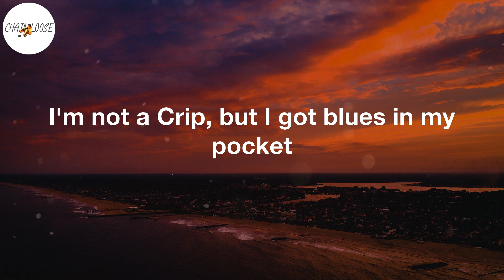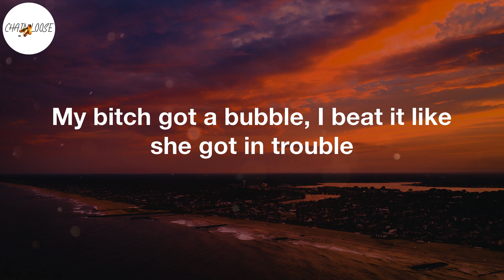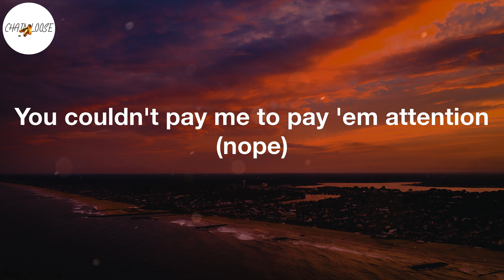Yo Gotti - Ya Bih (Lyric Video)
Ya Bih Lyrics:
(Tay Keith, fuck these niggas up)
I'm legend, my life should be studied
I come from nothing, ran up a thirty
Fucked on a superstar bitch and her buddy
Christian Louboutins, yeah, I be blooded
I'm not a Crip, but I got blues in my pocket
Too many blues, won't fit in the wallet
Christopher Wallace (Wallace), everything B.I.G, we are the hottest
Your bitch outta pocket, I'm fuckin' her (fuckin' her)
Your bitch a lil' beggar, I'm duckin' her (duckin' her)
Your bitch a lil' baddie, I'm cuffin' her (I'm lockin' her)
I turn your lil' bitch to a hustler (money up)
Your bitch on that dope, she a customer (she gon')
I'm tired of your bitch, had enough of her (I'm tired)
She like cars, we fucked in a Cullinan (uh-uh)
Got the umbrella up
We made it to Waldorf (Astoria)
Sixty minutes and I had her drawers off (woo)
How you let a bitch make you fall off? (How?)
Ayy, come get your bitch out my call log (please)
A hundred miss calls, I block her (hello)
Oh yeah, she determined, can't stop her (damn)
She blew a bag at the doctor
Thick-thick, like she eat cornbread and pasta (yeah)
Yeah, my type of bitch don't need nan' nigga (nan')
She got a boutique and a cold figure (damn)
You know she young, got a old nigga (yup)
And she gon' keep a few hoes with her (yup)
Bitches be salty so they be subbin' me (sub)
Niggas be thirsty, bitches won't fuck with her
She on her shit for real (for real)
Got her ass done but it look real
Got the umbrella up (go)
That ain't your bitch, that's our bitch (mine too)
We just gon' keep her at your house (then what?)
You spent a thousand at Ruth's Chris (tricked off)
I took that bitch to a dope house (my hood)
Do you see the difference? Its plenty (so many)
Hand out emoji, you know I'ma give it
Am I aimin' out with a girl from my city
Soon as she get drunk, we gon' film on some flicky
I'm deep in my duffle, roll up me some truffles
Wherever I go it's a smoke out (puff that)
My bitch got a bubble, I beat it like she got in trouble
Get wet as a buss down (wet)
Told her stay out my business, go get you a business
She talk to a vendor on WhatsApp (in China)
He mad as a bitch, let me find out
Had his ho in my hood, come hide out
You the type let a bitch get you for everything
Even not on me, I know how to play it, man
Them niggas corny, she fuck with the bread gang
Shot my shot with a switch, I got dead aim (bow)
Still wishin' they had me ex beauty bitches
You couldn't pay me to pay 'em attention (nope)
She follow every rapper with a Richard Mille
Tryna fuck her way up, get a meal ticket (facts)